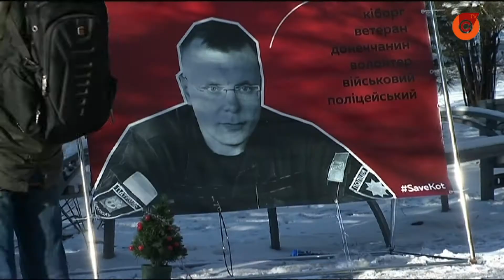В Мариуполе провели акцию в поддержку Михаила Вершинина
Первое слушание по делу Вершинина состоялось 16 ноября. По его результатам копа отстранили от должности. Вскоре рассмотрение будет продолжено.